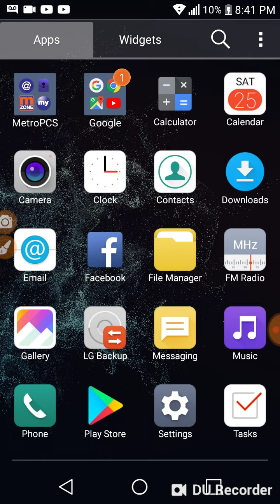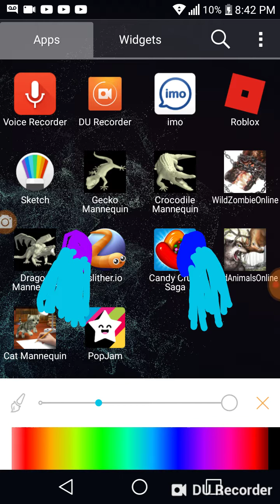Im sorry swoop